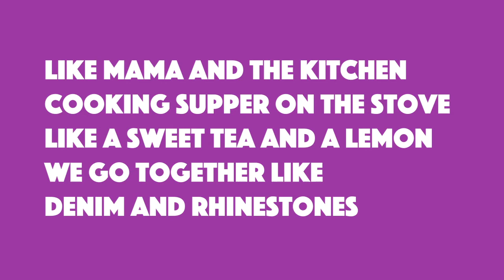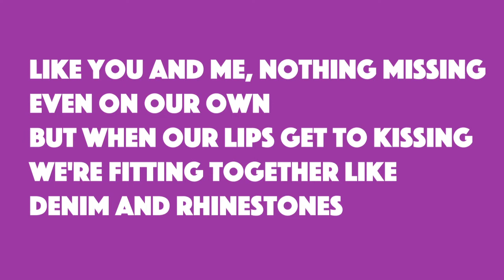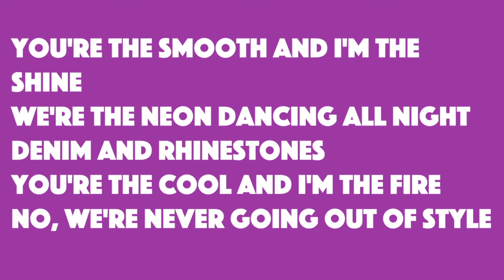Carrie Underwood - Denim & Rhinestones (Lyrics)